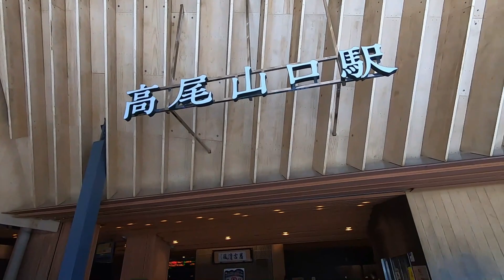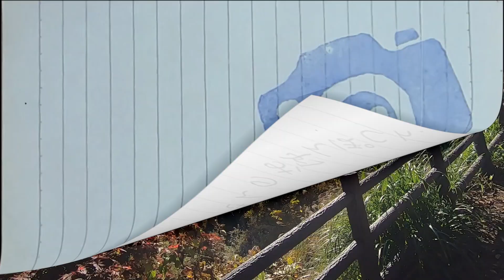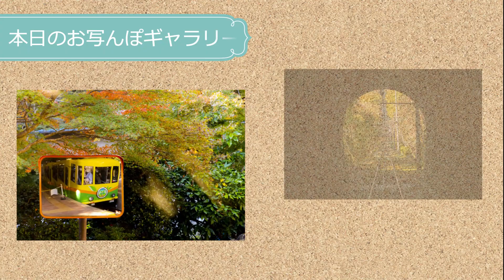紅葉の撮り方！カメラと共に頂上へ！撮影スポットでスナップ写真撮りまくる！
高尾山で紅葉撮影をしていったんですけど、
ケーブルカーとか薬王院とか
撮影スポット満載で楽しかったです！

皆さんは紅葉撮影しましたか？
散っても素敵なのが紅葉！
是非撮影してみてくださいね！

●おすすめ紅葉動画

Nikon D750

SONY α7Ⅲ

SIGMA 150-600mm F5-6.3 DG DN OS | Sports

●毎週土曜夕方6時更新🕕『かつきんのお写んぽCh.』

サンセットスタジオTVさん